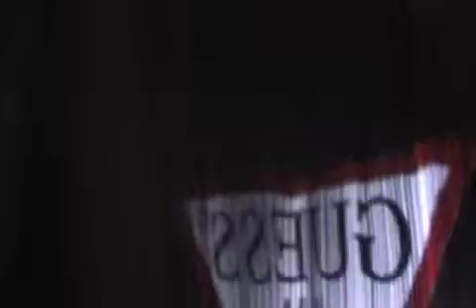demo guess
prueba de holograma con proyección sobre el aire